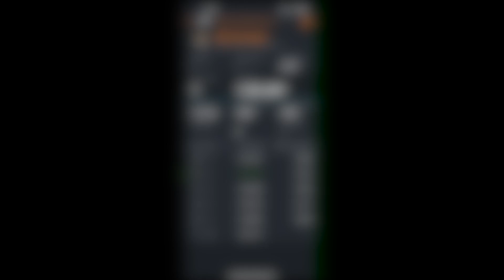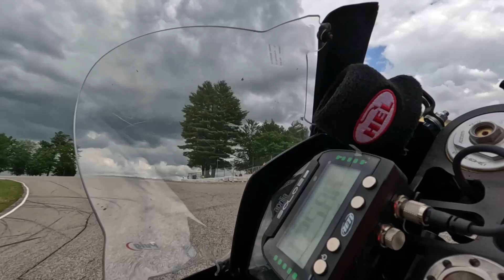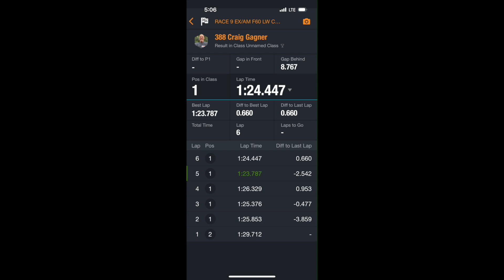F60LW Round 3 Classic Weekend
2024 Loudon Classic Weekend. 101st Running of the Loudon Classic. Super fun weekend. 1st time racing in F60 LW Combined. Still pretty far off my goals for this season but I'll keep plugging at it.